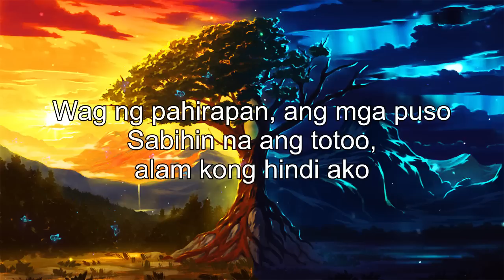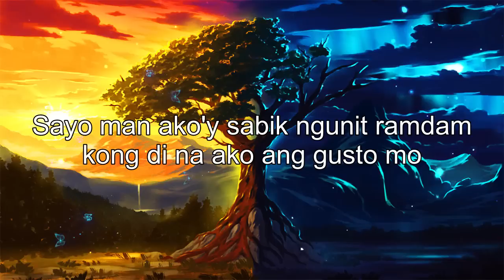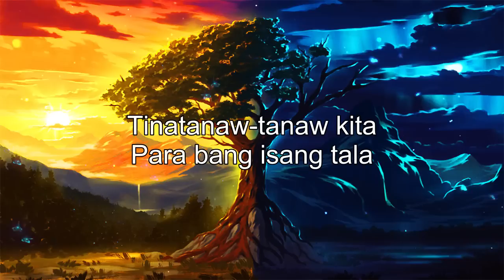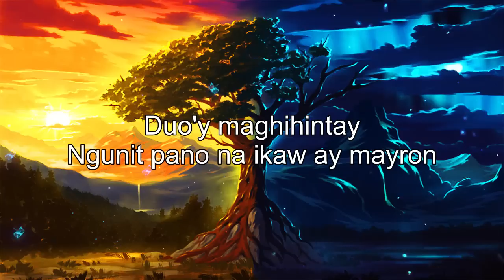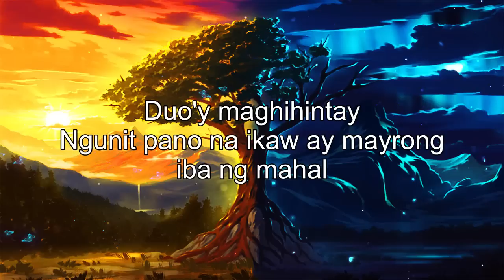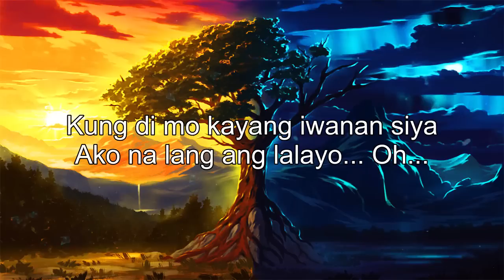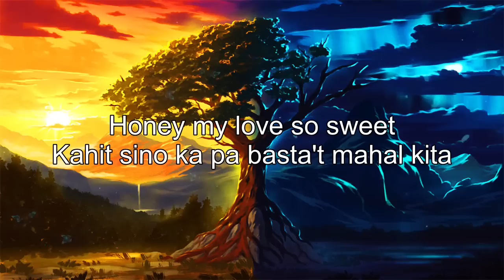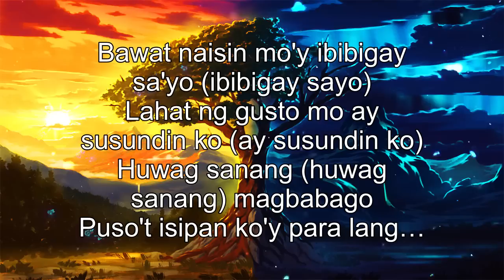Top 100 Tagalog Love Songs With Lyrics Of 80's 90's Playlist ❣️ Bagong OPM Tagalog Love Songs Lyrics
[00:00:00] - Ikaw At Ako
[00:03:24] - Honey My Love So Sweet
[00:06:49] - Pangarap Kong Pangarap Mo
[00:10:02] - Salamat Paalam Na
[00:15:01] - Pasensya Ka Na
[00:21:40] - Kund Di Rin Lang Ikaw
[00:26:03] - Zebbiana
[00:30:12] - Tuloy Pa Rin
[00:32:46] - Heto Ako
[00:36:45] - Ingatan mo
[00:40:57] - Dahil Mahal Na Mahal Kita
[00:43:39] - Magandang Dilag - JM Bales
[00:46:13] - Sabi Mo Ako Lamang
[00:49:57] - Bastat Kasama Kita
[00:54:24] - Bakit Kung Sino Pa
[00:59:03] - Goldig$